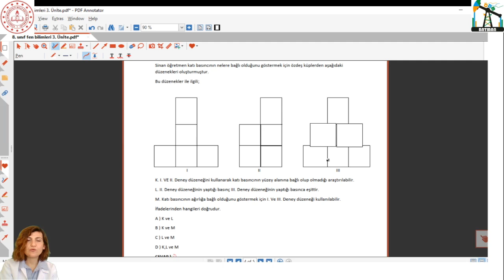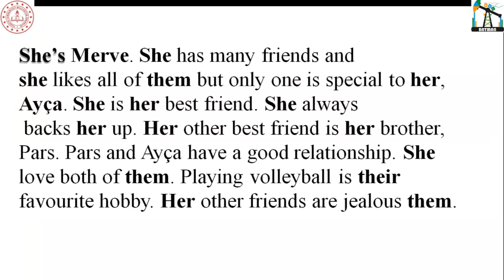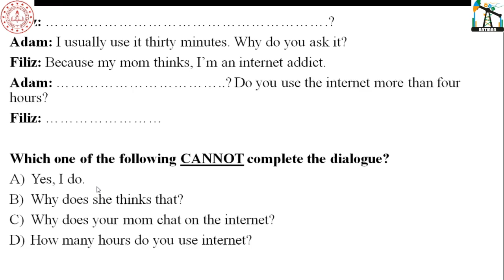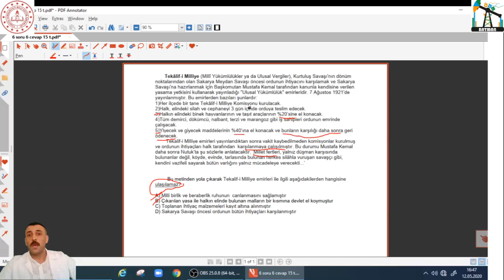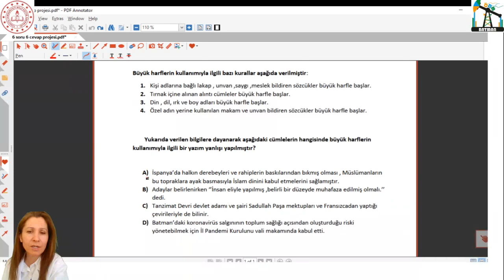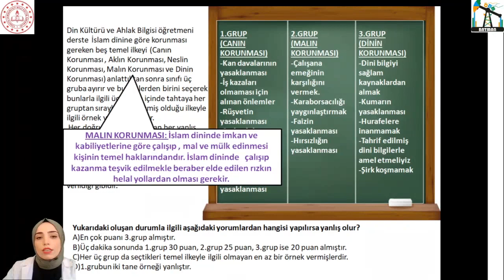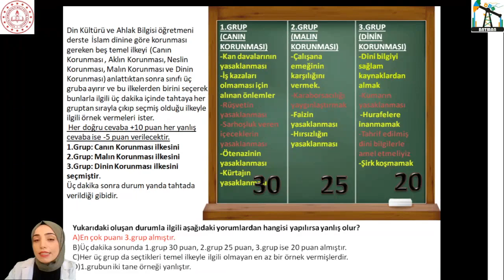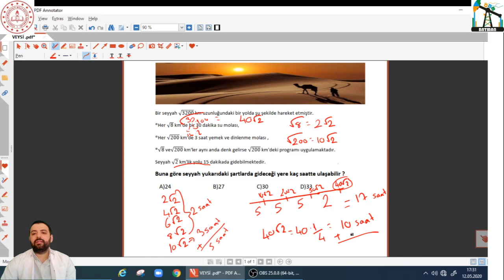Batman İl Milli Eğitim Müdürlüğü 6 Soru 6 Cevap Projesi 15 Temmuz Şehitleri İmam Hatip Ortaokulu